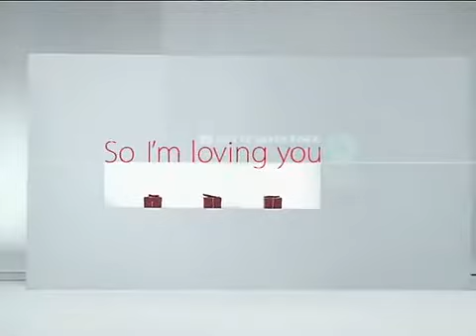Lotte Duty Free MV korean full